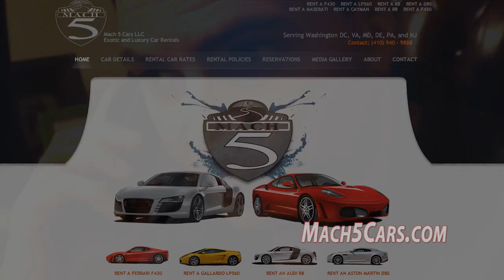Nerdy Guy Becomes Cool - Metamorphosis by Mach 5 Cars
Hi Mach 5 Cars fans Ever fantasized about driving an exotic or luxury sportscar -- and all the attention that comes with it?  Eddie has, and tonight he makes it a reality thanks to Mach 5 Cars.  Mach 5 Cars offers a great selection of sexy cars that will turn heads everywhere you want to be seen.  Eddie won't ever be the same!

It's time for your metamorphosis!  Break out tonight with Mach 5 Cars (mach5cars.com).